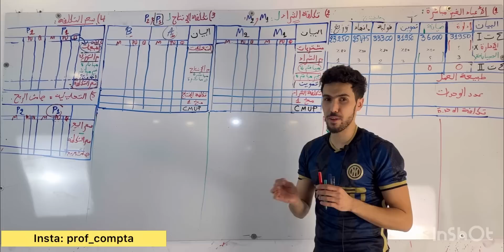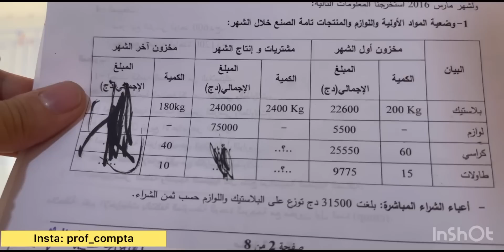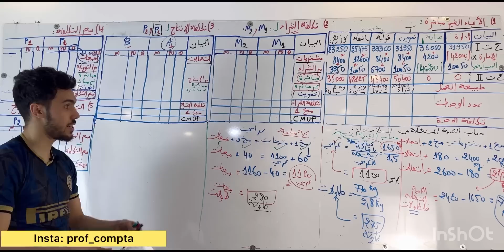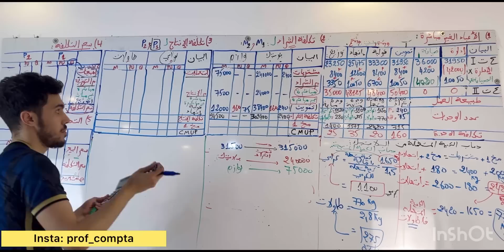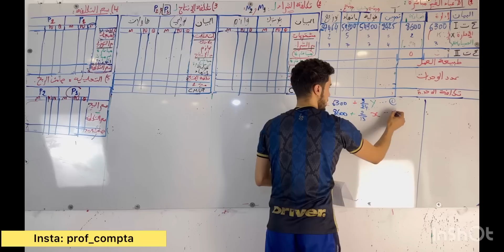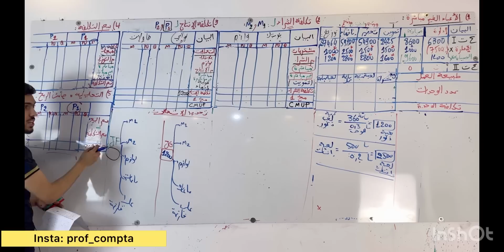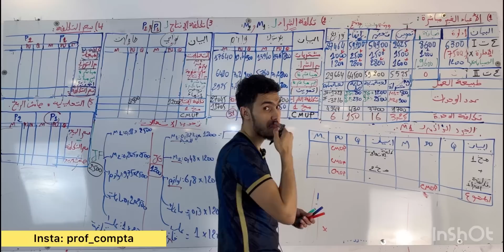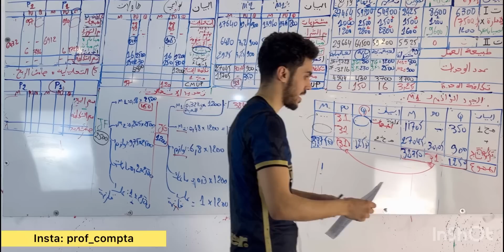المحاسبة التحليلية : الجرد الدائم وحل باك 2015 + 2016 .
ربي يوفقكم 😍😌♥️